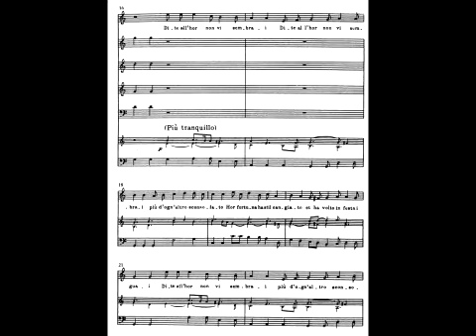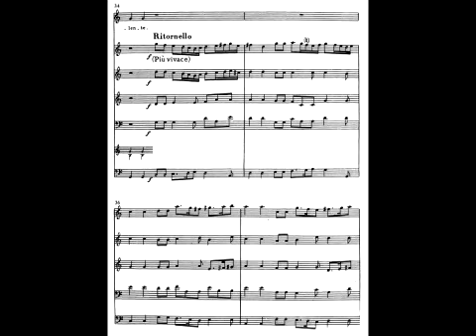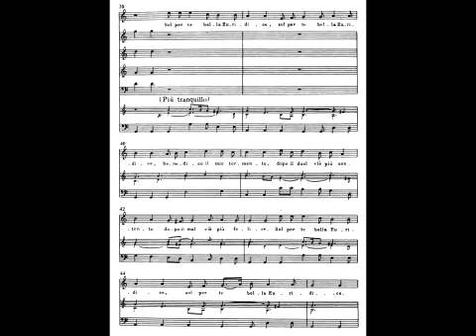Vi ricorda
Aria